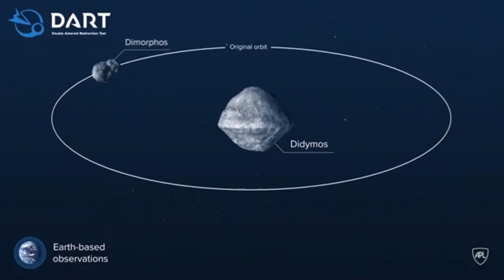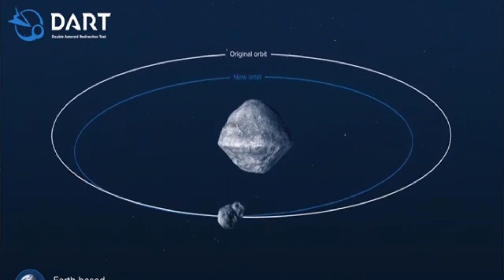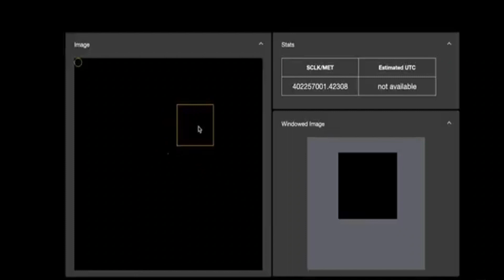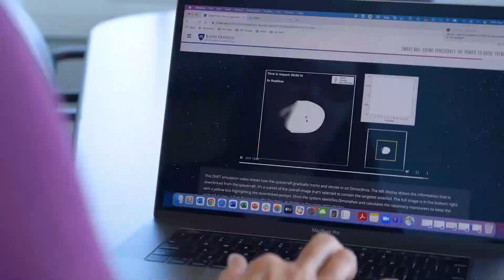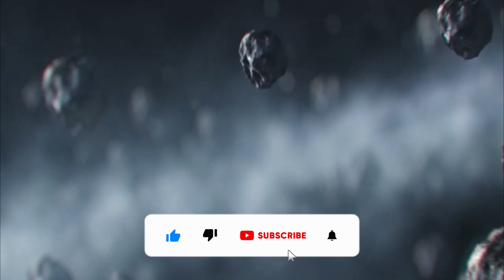NASA Chief WARNING About Massive Asteroid Hitting Earth / Dart Mission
The NASA space mission known as the Double Asteroid Redirection Test is designed to test a means of planetary defense against near-Earth objects. A space probe will crash into the moon Dimorphous, which is orbiting the binary asteroid Didymos in September 2022 to investigate the future potential of a spacecraft impact to deflect an asteroid on a collision course with Earth via momentum transfer.

In today's video we look at NASA Chief WARNING About An Asteroid Hitting Earth / Dart Mission...Keep watching to see (Asteroid, dart mission, nasa, space, asteroid hitting earth)

Inspired by Tech Space, Voyager, and Elon Musk Rewind.

Inspired by DART Mission To Protect Us From Dangerous Asteroids
Inspired by NASA Chief Gives Serious Warning About An Asteroid Hitting Earth | DART Mission
Inspired by NASA Chief Gives Serious Warning About An Asteroid Hitting Earth
Inspired by NASA WARNING Massive Asteroid to Hit Earth in 2022?
Inspired by NASA Science Live: Asteroid Close Approach

Voyager Spacecraft Last Terrifying Message In Space

On Space Facts we will go through space news, discoveries, NASA, SpaceX and space race and moch more.